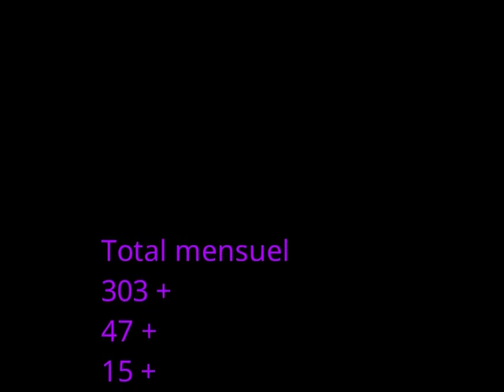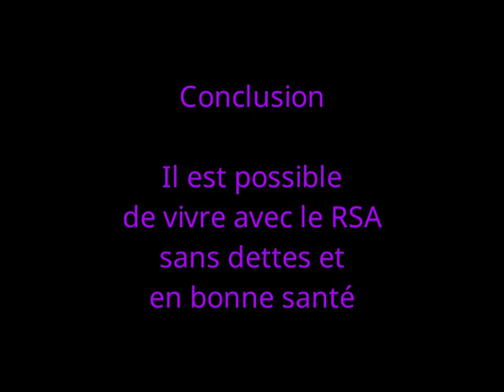Vivre avec le RSA, c'est possible! Démonstration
Est-il possible de vivre avec le RSA ?

Avec 15 ans de RMI/RSA derrière moi en mai 2017, afin de répondre aux nombreuses personnes qui disent ne pas pouvoir vivre avec leurs revenus (exemple, SMIC à temps plein, soit 1161 euro net), je détaille ci après ce que je paie tous les mois en n'omettant rien et surtout en n'indiquant aucune autre aide à part l'APL.

Alimentation-hygiène : dedans est inclus au moins 20% d'alimentation et hygiène bio. Je suis végétarien et le budget d'un végétarien est au moins 20 à 30% inférieur à un omnivore. 70 euros/semaine. Soit pour des mois à 4.33 semaine en moyenne : 303 euro.

Loyer : je vis dans un HLM type F1 de 33m². 47 euro APL inclus.

Electricité : abonnement EDF normal, sans compter les aides, sachant que je consomme environ 900 kWh/an (ce qui est nettement moins que la moyenne nationale, pourtant je travaille beaucoup derrière mon ordinateur). 15 euro/mois.

Eau : ce montant contient aussi l'assainissement. 7 euro/mois.

Gaz : 8 euro/mois

Internet + téléphonie mobile (gratuit pour 2 heures de com + SMS/MMS illimité) : 30 euro.

Redevance TV : 12 euro/mois.

Transport, important pour la mobilité urbaine au Mans. Tarif mensuel d'environ 4 euros.

En temps que bénéficiaire du RSA, nous ne déboursons heureusement rien pour la complémentaire santé (ça s'appelle la CMU-C). Me concernant, je vais très peu chez le médecin prônant plutôt la prévention avec des pratiques sportives régulières (vélo, footing, Yoga), alimentaires et hygiénique (en évitant tout qui est risqué au niveau sanitaire).

Total:
303+47+15+7+8+30+12+4 = 426 euros.